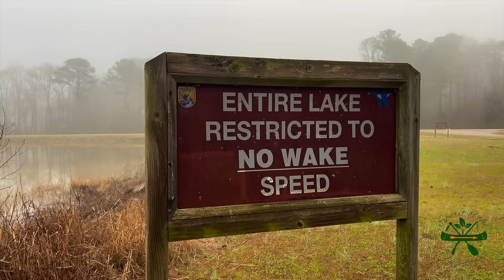Bluff Lake Crappie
Fishing for crappie on Bluff Lake.

Amazon store